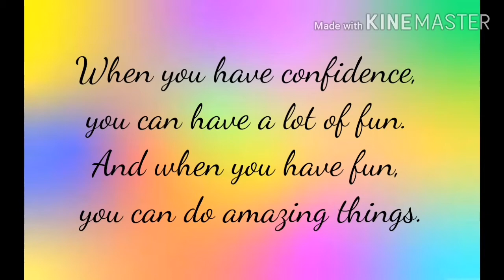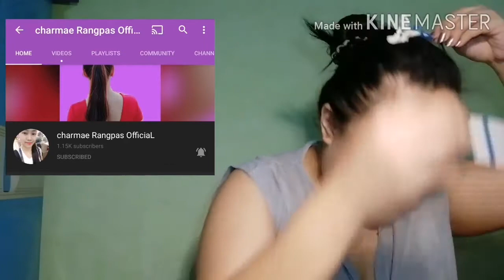Korean inspiredMakeup look ( another requested makeup look) - V40